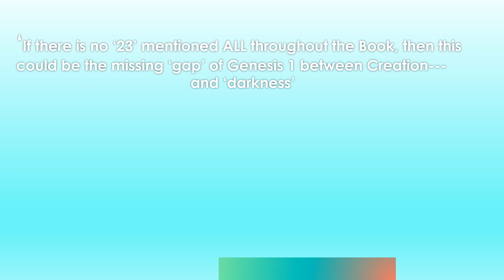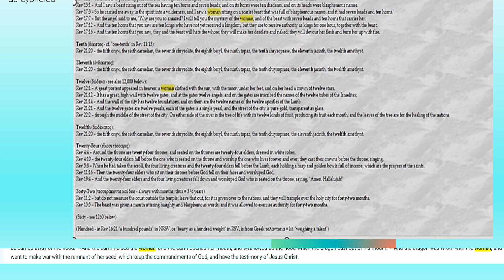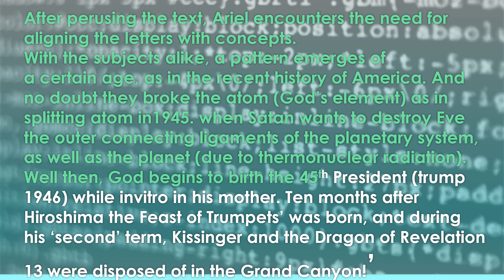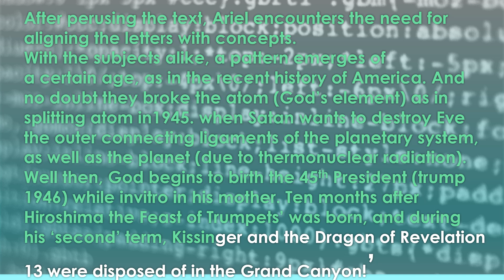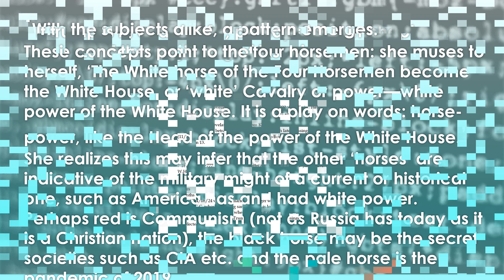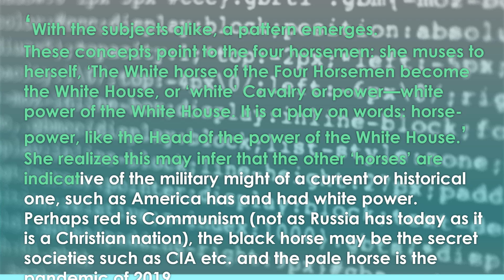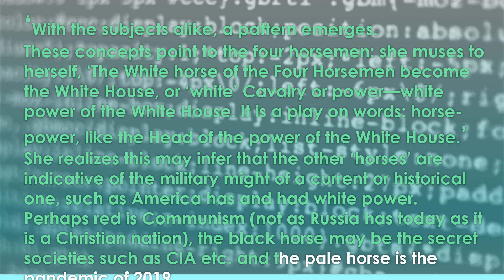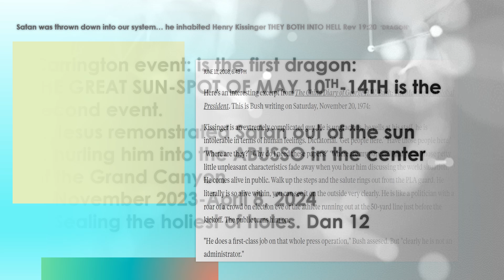COSMIC COWBOY 3 pt 5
2022 is the last chapter of REVELATIONS
2023 is the 'gap' of Genesis 1--creation and darkness
2024 is the 24 elders
kissinger is the anti-CHRISTOS